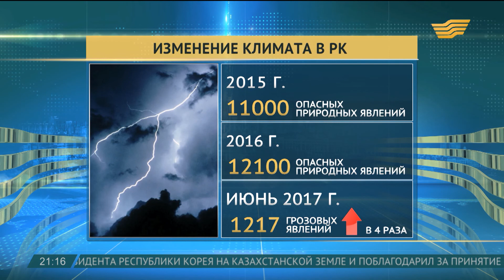Число природных катаклизмов в Казахстане многократно увеличивается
По данным Казгидромета, частота и количество катаклизмов в нашей стране многократно увеличивается.

Если в 2015 году на территории республики произошло 11 тысяч опасных природных явлений, то уже в прошлом их стало больше на тысячу.

За июнь синоптики наблюдают четырехкратное увеличение количества гроз. Зачастую небесная стихия сопровождается шквалистым ветром, причем всё чаще штормовые ветра переходят в ураганные. Так накануне было и в Восточном Казахстане.

Мереке Абдрахметов, первый заместитель генерального директора РГП «Казгидромет»:

- Процесс сопровождался с усилением холодного фронта и развитием вертикальных конвективных облаков, которые привели к возникновению шквального ветра и сильного ветра. Наши метеостанции сработали оперативно. Вовремя передана штормовая информация по утвержденной схеме органам ЧС.